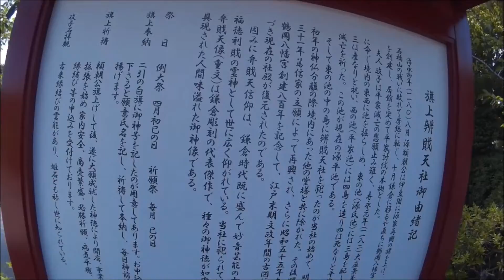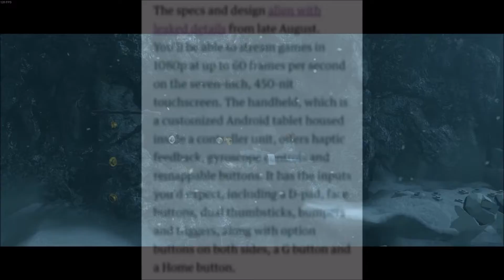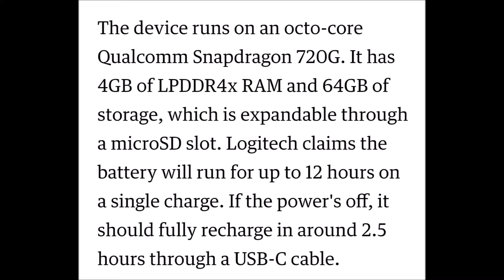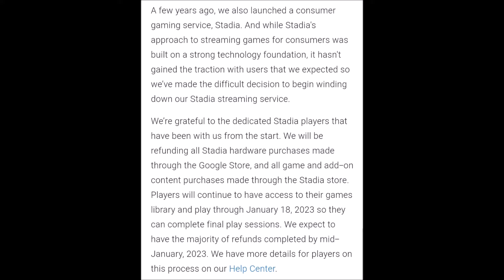Logitech has created a Cloud Gaming Handheld. Why though?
Logitech and Tencent created and launched a gaming handheld that is meant to stream games only. This aspect dampens the point of a handheld, so I can only wonder why it exists.